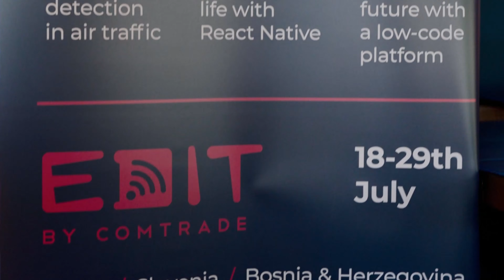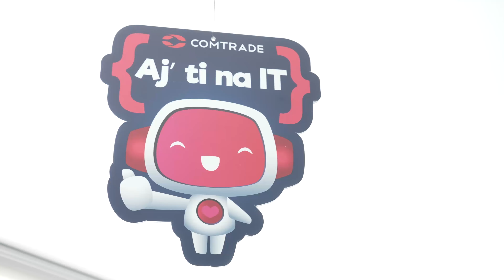JULY HIGHLIGHTS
We’re celebrating July 2022 – or as we’re calling it this year, Comtrade education month! 📚 🎈

See how we’ve organized educational programs for different generations across our regional offices: it’s all in our latest highlights video. 👆